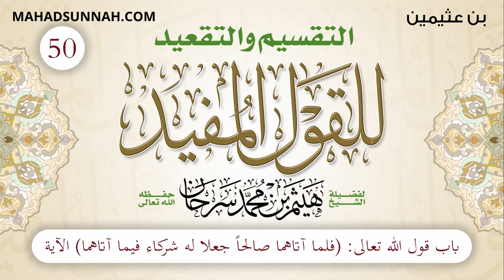50 باب قول الله تعالى فلما أتاهما صالحاً جعلا له شركاء فيما أتاهما الآية